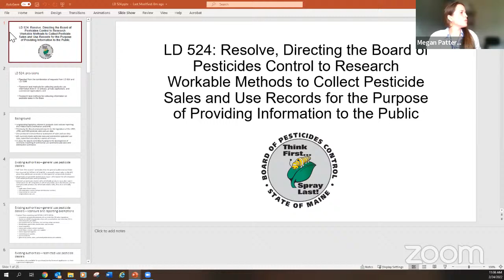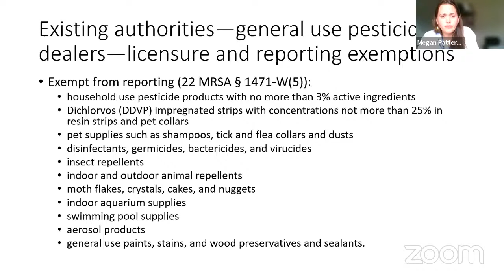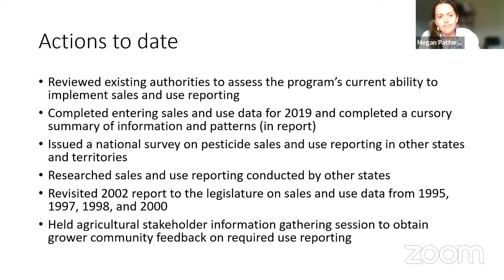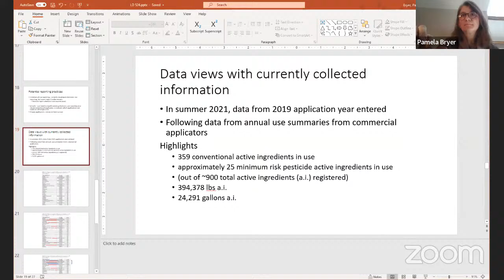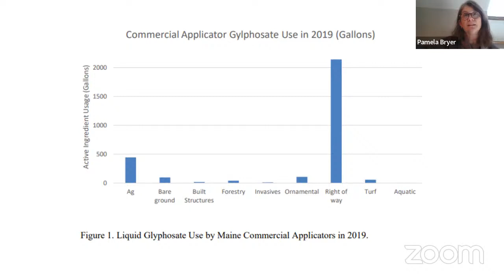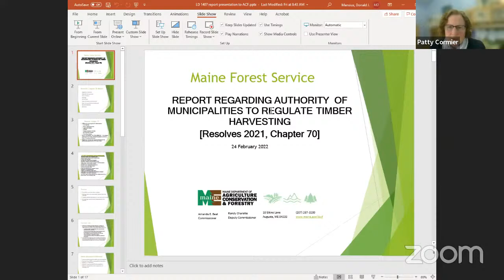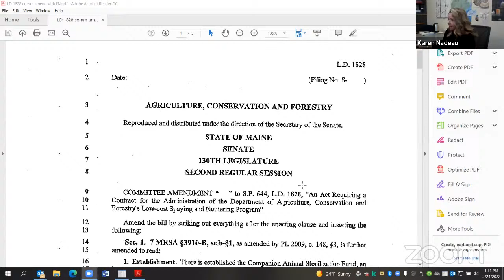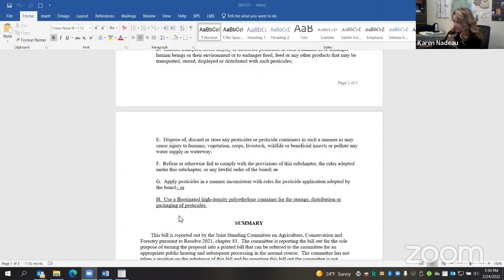ACF Work Session/Briefing 2/24/2022